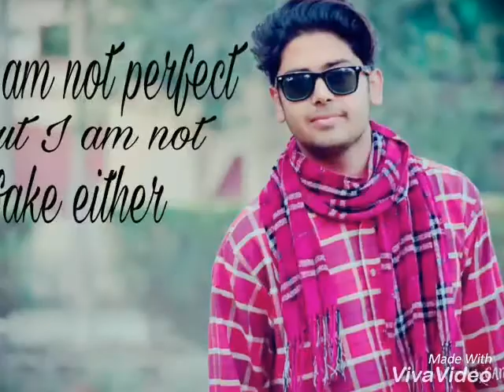Dil Dil Pakistan by Sami liaqat | tribute to junaid jamshed| pakistan team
Published by 19 jun 2017